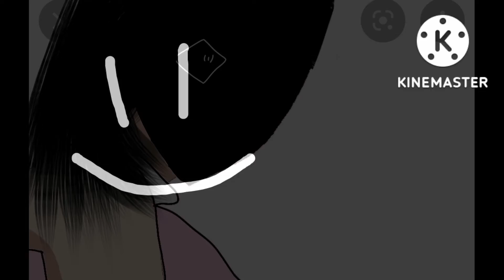"it's silly boy" (lunar/eclipse/...?.../random person)